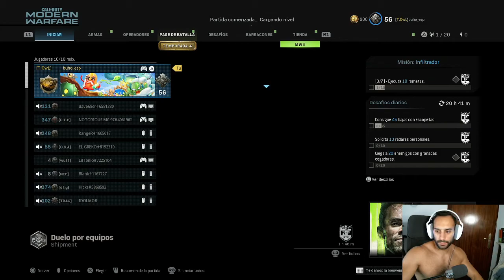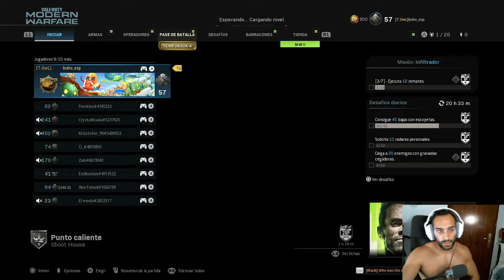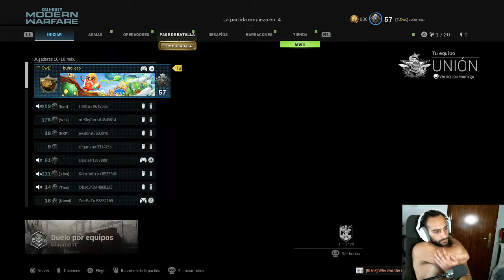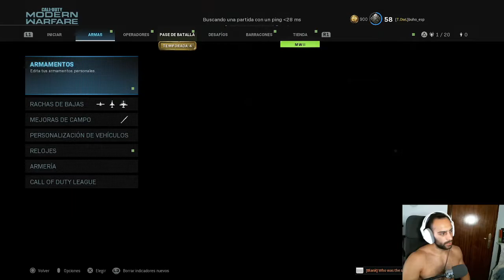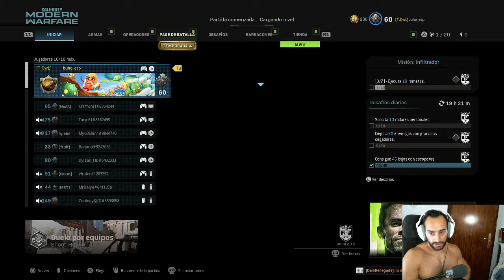SUBIENDO ARMAS - ROAD TO DAMASCO OSCURA #13 - MODERN WARFARE 2019 (18-35)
🎮¡ COMPRAR JUEGOS MUY BARATOS AQUÍ ! 🎮